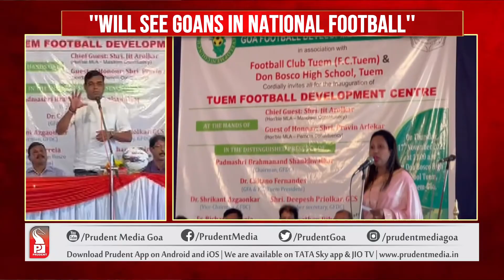GOAN YOUTH CAN MAKE CAREER IN FOOTBALL: GFA PREZ CAETANO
GFA President Candidate Caetano Fernandes has said that children can make a future in football.

He has said that the dream of setting up a football development centre in Tuem will become a reality.

Mandrem MLA Jit Arolkar has praised Caetano for swinging into action soon after being elected as the GFA president